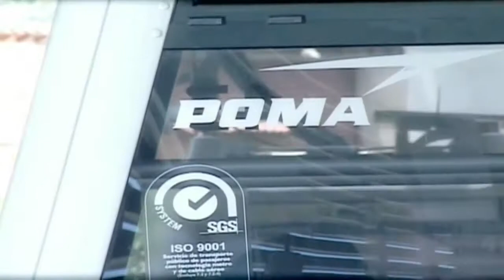Transporte Maritimo en la Ciudad de Panamá